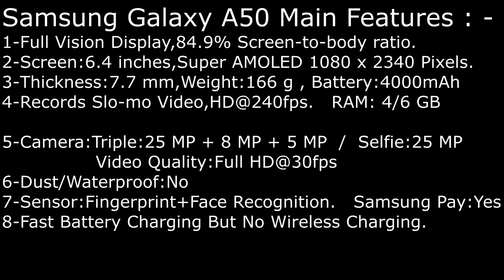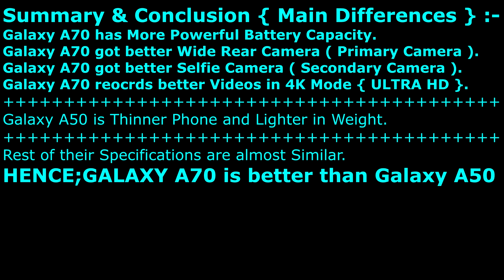Samsung Galaxy A50 VS Samsung Galaxy A70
I Compare ; You Decide : Galaxy A70 Or Gaalxy A50 ? WHY A70